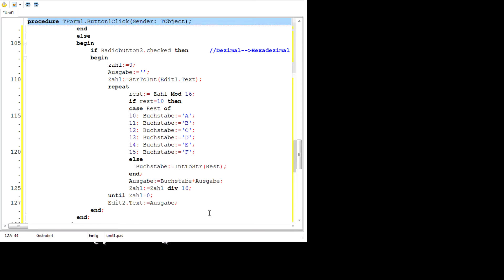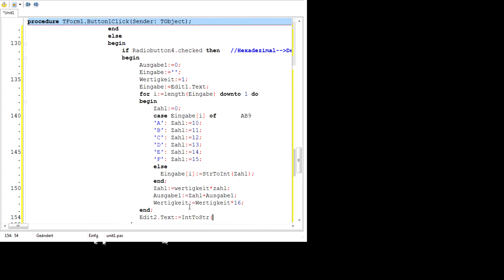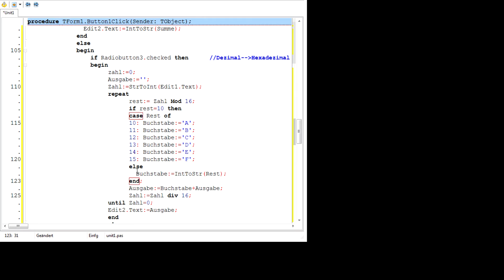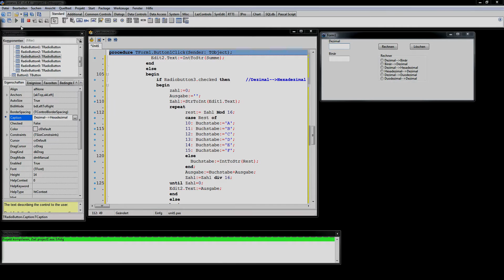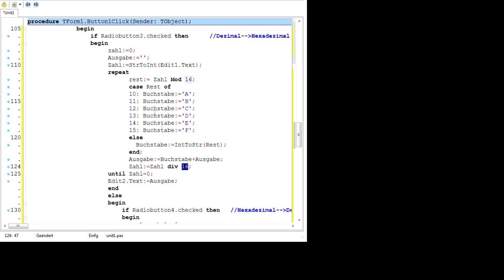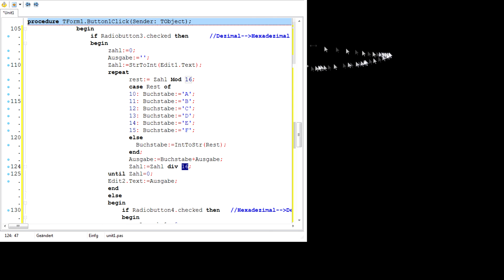Lazarus - Hexadezimal Rechner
Das ist ein Video über Lazarus Programmierung. Die verwendete Programmiersprache ist Delphi. Der Link, zu der offiziellen Lazarus seite ist, hier zu finden

Jetzt auch der Hexadezimal Rechner (AB9) das zweite und letzte Video der Reihe. Einfach mal anschauen und verinnerlichen. Damit kann man alle möglichen Rechner schreiben. Man muss nur die Zahlen ändern die ich am ende noch gezeigt habe.

Ich bin Schüler und lerne dieses Zeug. Natürlich ist es möglich das ich zu diesem Standpunkt nicht alls weiß. Ich lerne wöchentlich neue Befehle und Strategien ein Programm zu schreiben. Schaut einfach bei den neusten Videos vorbei um meinen/unseren Fortschritt zu begutachten. Ich versuche die Technicken möglichst einfach zu erklären. Allerdings bin ich kein Lehrer und somit auch nicht dafür ausgebildet Leuten etwas beizubringen. Klar das dann mal so manches nicht verstanden werden kann. Hinterlasst eure Anregungen, Vorschläge oder Probleme in den Kommentaren und mit etwas glück und der Mehrheit werde ich ein Video mit der Lösung drehen.

Lazarus ist ein kostenloses Programm. Ihr könnt es einfach auf dem oben genannten Link downloaden.